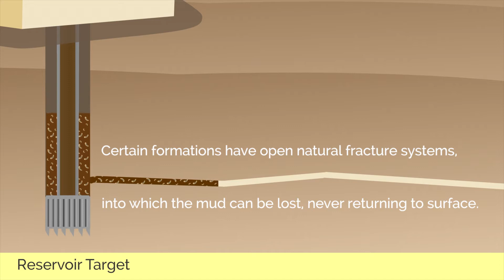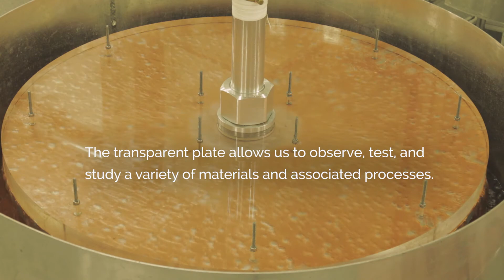Reducing risk for lost circulation during oil well drilling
During drilling, mud circulates in the well to cool the drill bit, stabilize the well, and transport rock cuttings to the surface. Unfortunately, certain rock formations have open natural fracture systems, into which the mud can be lost—risking time, money and safety. Current industry practices can plug fractures only up to 5mm wide, but reservoirs in the Middle East (and elsewhere) often have wider fractures. KAUST researchers built an experimental apparatus that mimics mud loss and tests new solutions for fractures of up to 50mm wide.